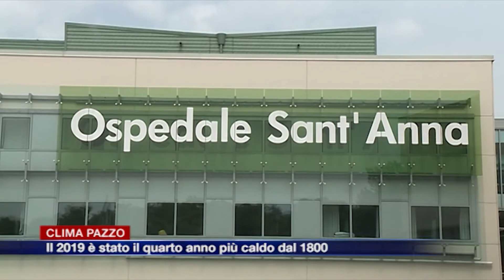Etg - Pronto soccorso affollati, Spata: “Il primo riferimento è il medico di base”